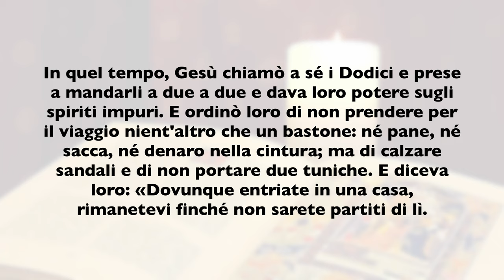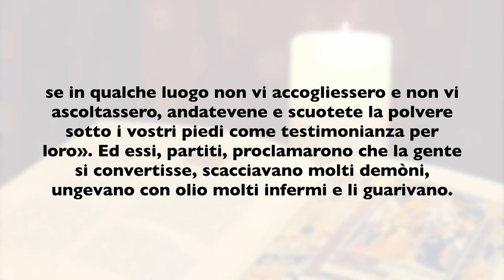La Buona Novella - Commento al Vangelo della Domenica - XV ordinario B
Commento al Vangelo di Domenica 11 Luglio 2021